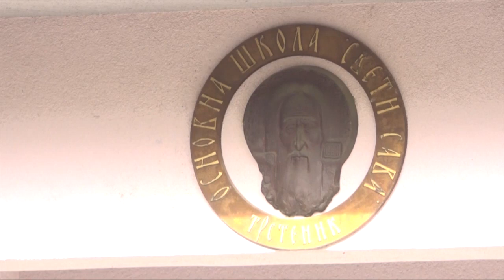ULAGANJE U OBRAZOVANJE IVANA DIMITRIJEVIC I RODITELJI